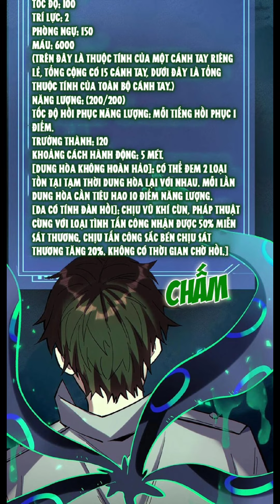Cướp Đoạt Vô Số Thiên Phú, Ta Thành Thần Ở Thời Đại Toàn Dân Chuyển Chức | Chap 35 - 36 Review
Mọi Người Xem Video Thấy Chậm Thì Chỉnh Tốc Độ Phát Lên Cho Phù Hợp Nha ❤️
À Mà Xem Truyện Thấy Hay Thì Cho Ad Xin 1 Like 1 Đăng Ký Ủng Hộ Với Nhoa. Hihi

Đk Kênh Phụ Giúp Ad Vs Ạ

Đọc truyện hay tại Manhuavn.Top